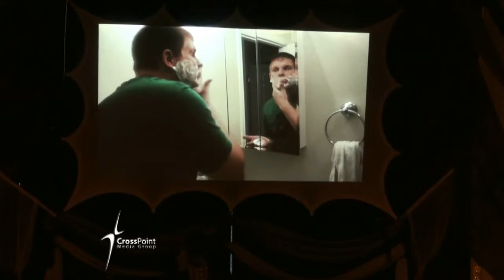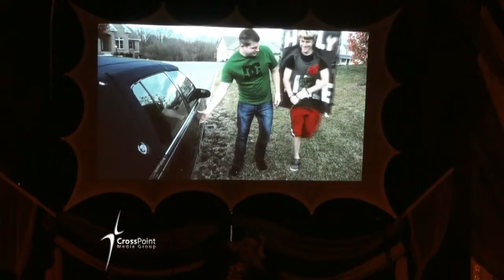Make War - The Battle Plan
Normally if I want to stop something I just put forth some willpower and I'm good to go. But why is that a bad idea in this fight?